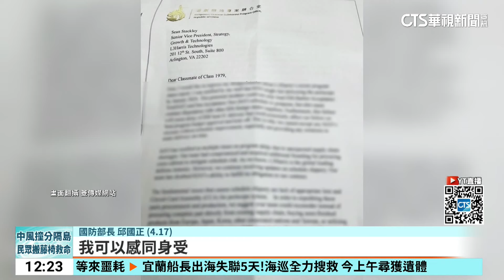才請辭潛艦國造小組召集人 黃曙光催貨信遭外流｜華視新聞 20240420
我國首艘自製潛艦海鯤軍艦正在進行泊港測試，但靈魂人物、潛艦國造小組召集人黃曙光日前發聲明請辭，如今又有一封黃曙光寫給美國軍火商催貨的信件外流，用的是潛艦國造專案辦公室專用信箋，還有黃曙光的親筆簽名。引來藍營立委質疑，軍方的保密功夫有漏洞，綠營立委王定宇則說，這封信純粹是商業信函不屬於機密範圍，可能是廠商收到後為了催促下游廠商，將信件當成附件傳出而外流。而根據了解，專案小組也將會要求合作廠商未來加強落實保密作為。